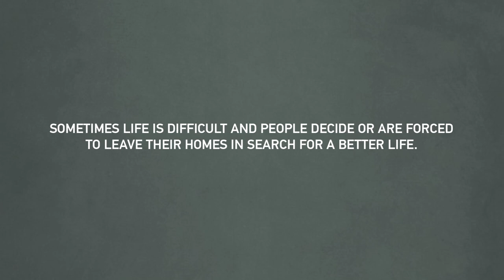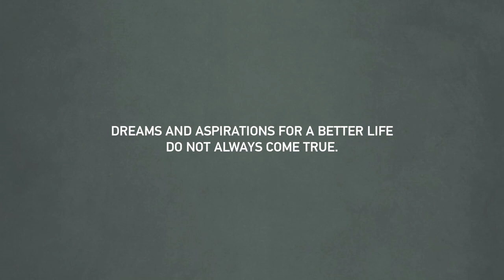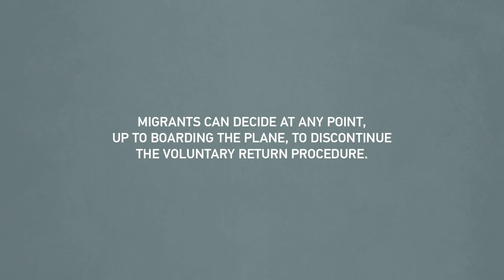“Do You Want to go Home?”